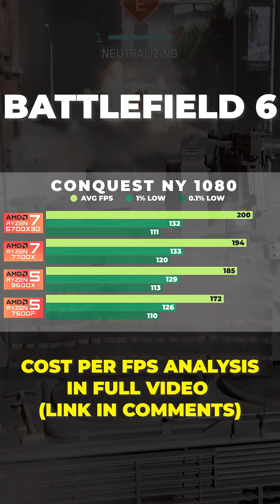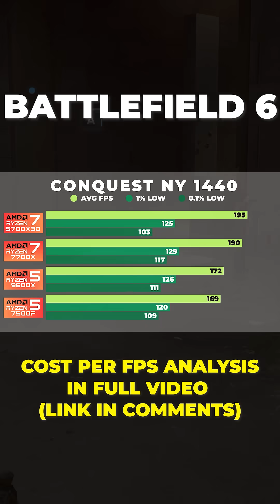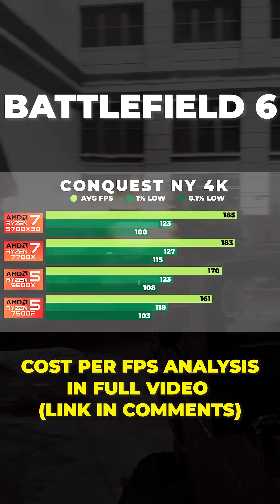5700X3D vs 7700X vs 9600X vs 7500F BF6 | Best Sub $300 CPU?